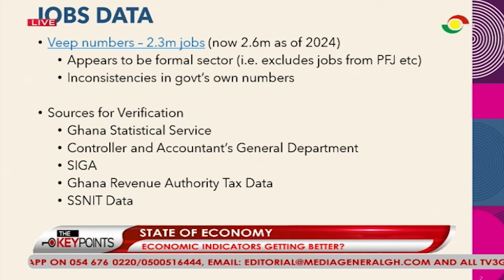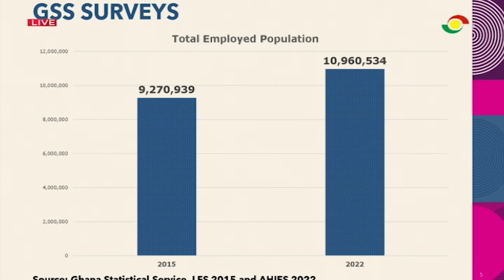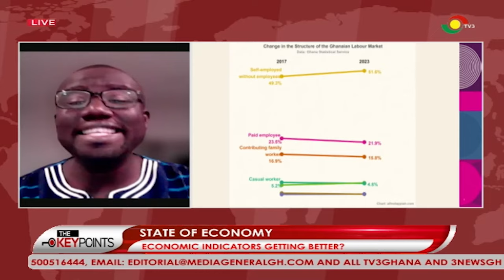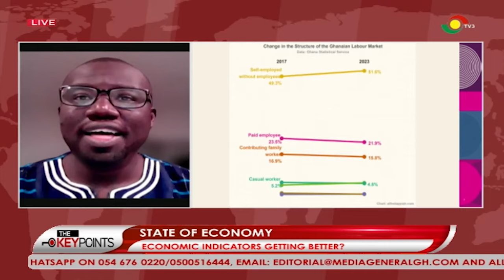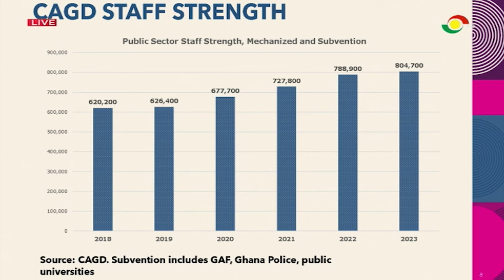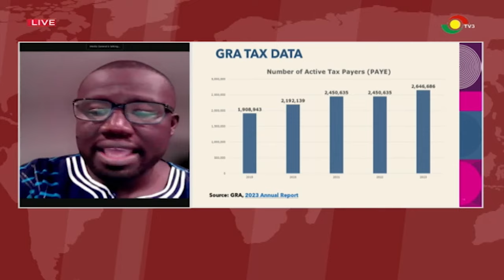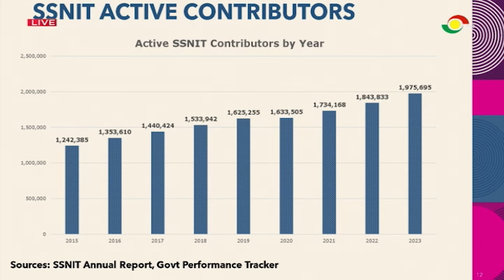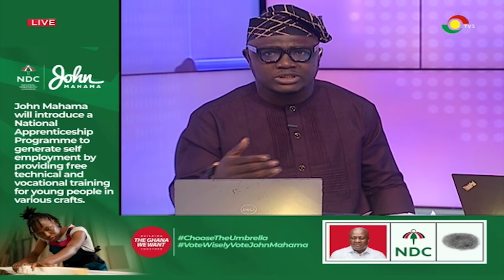Ghana’s economic indicators getting better? ||The Key Points on TV3